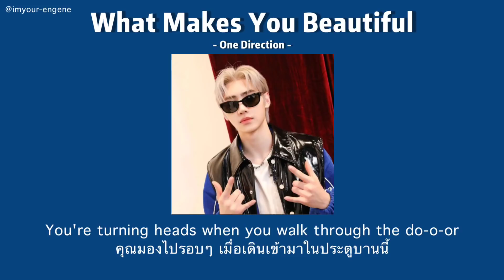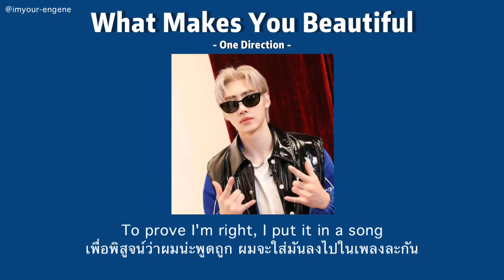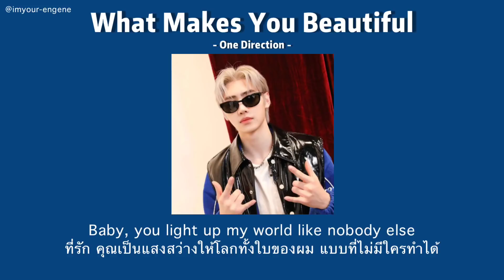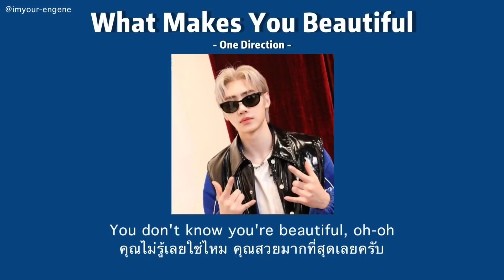What Makes You Beautiful - One Direction (แปลเพลง)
Artist : PARK SUNGHOON OF ENHYPEN